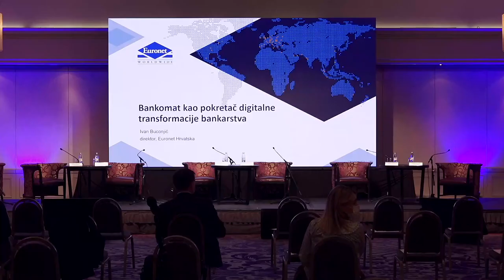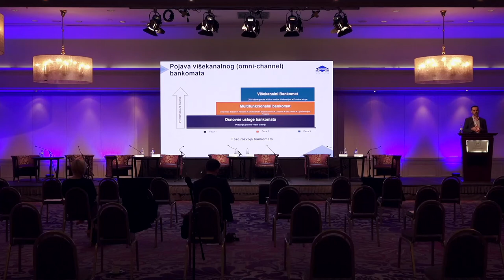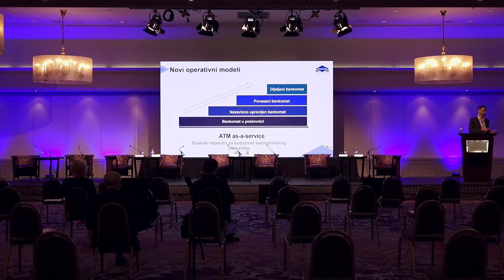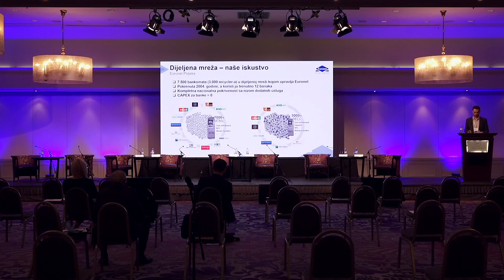Ivan Buconjić: Banke se moraju prilagoditi izazovima i promjenama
Covid kriza je prouzročila niz poremećaja na tržištu, osim same krize gospodarstva promijenjene su navike potrošača, istaknuo je Ivan Buconjić, country menadžer Euroneta, globalne tvrtke sa sjedištem u SAD-u, a u regiji i Hrvatskoj najpoznatije po mreži bankomata u sklopu prezentacije na konferenciji Zagreb bankarsko i financijsko središte.